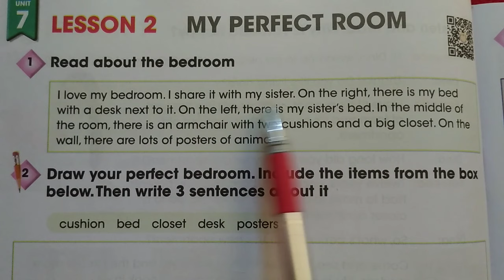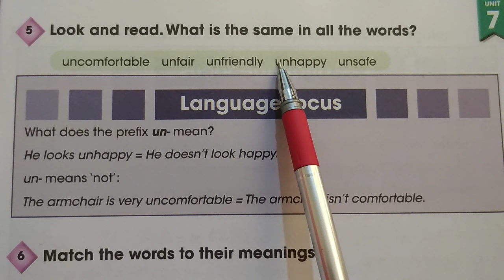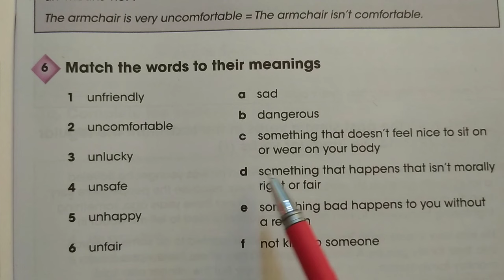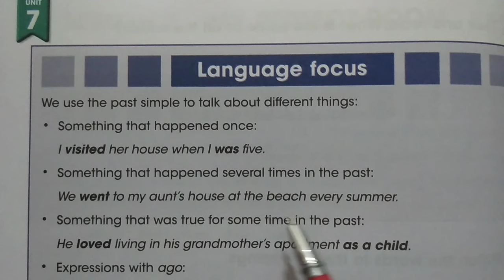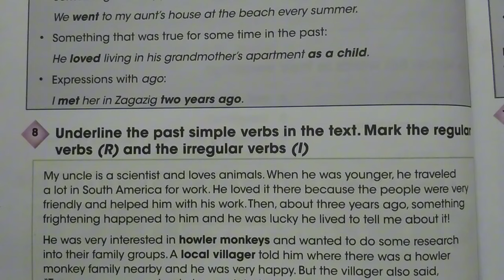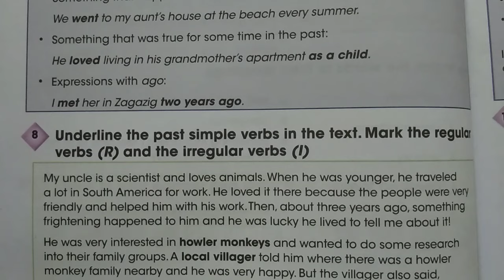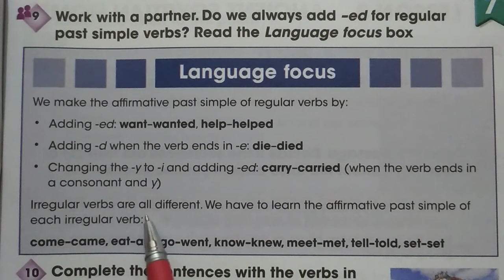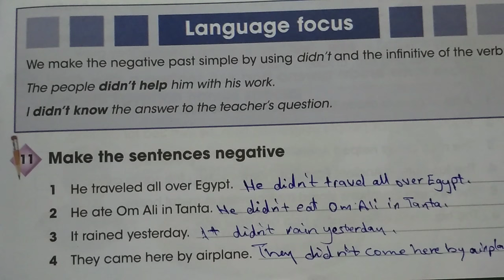حل تدريبات كتاب المدرسة الصف الخامس الابتدائي الوحدة السابعة الدرس 2 Homes in Egypt